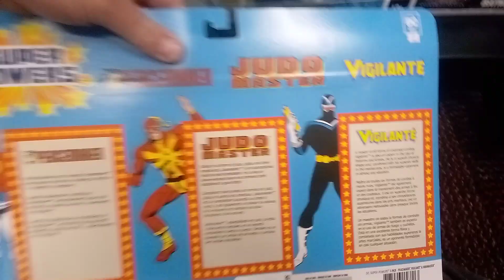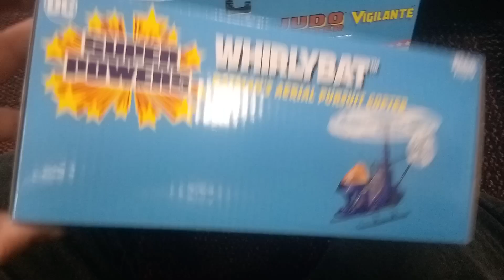Super Powers Peacemaker 3 pack at gamestop